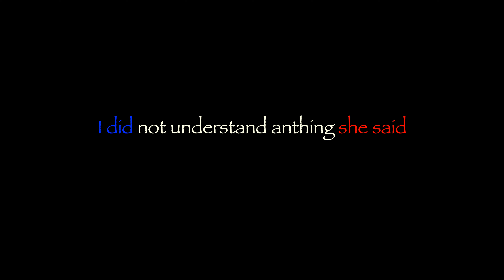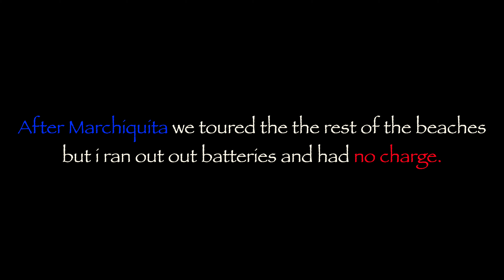PUERTO RICO TRIP 4k BAYAMON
This trip was one of the most exciting ones. Ive had puertorican friends always inviting and telling me how beautiful the beaches are here and man they weren't wrong!  THIS PLACE IS BEAUTIFUL!

MUSIC
1) LOS PODERES - Rey Santiago
2) No vuelo atras - Reynaldo "Chino" Santiago
3) Overcome - Alan Walker
4) Que bonita Bandera - Plena Libre